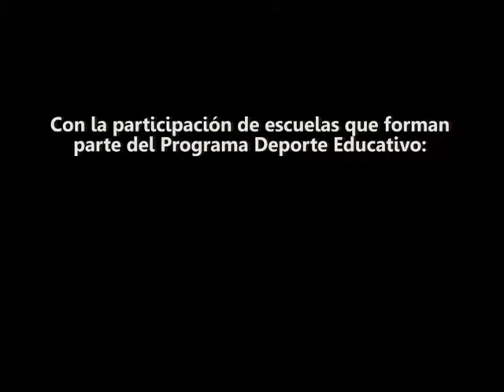Torneo Abierto de Cheerleading y Cheerdance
El sábado 30 de septiembre, en el Polideportivo Carlos Cerutti, se desarrolló el Torneo Abierto de Cheerleading y Cheerdance. Contó con la participación de 550 atletas.